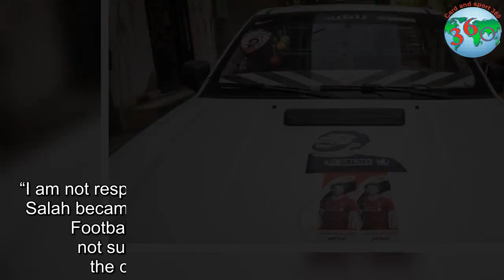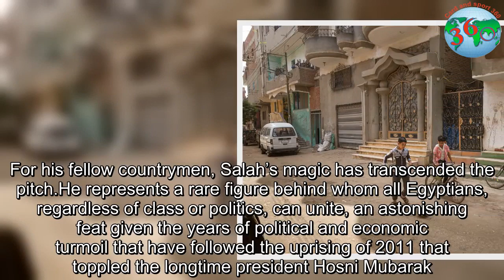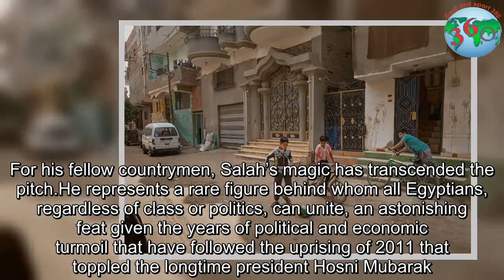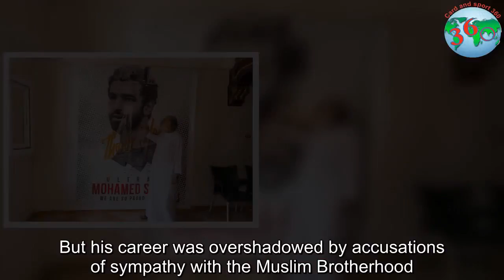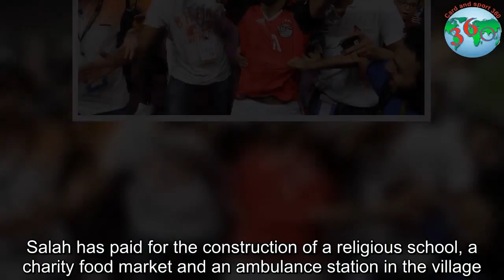How Mohamed Salah managed the impossible: to unite Egypt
Abbas wants to set the record straight.A wealthy businessman who has built a vast real estate and petroleum empire is these days better known in Egypt as the man who refused to sign Mohamed Salah in 2011, when chairman of Zamalek – one of the country’s leading teams.“Salah needs much more work,” he said in a televised interview that year.But contrary to what his successor at the club (and apparent arch nemesis) says, a separate committee took the decision at the time.“I am not responsible,” insists Abbas.Speaking the day after Salah became the first Egyptian to be named Professional Footballers’ Association player of the year, it is not surprising that Abbas feels sensitive over the claim that he missed Salah’s potential.It must feel as if he is defending himself not only to ardent football fans but also to an entire nation that dotes on their “Egyptian King”.Egypt’s reaction to the shoulder injury Salah sustained in last month’s Champions League final following a challenge from Real Madrid’s Sergio Ramos, and which in the immediate aftermath made him a doubt for the World Cup, showed how he is revered in the country.It was summed up by a headline in the al-Masry al-Youm newspaper the next day: “The night Egyptians cried: Ramos the butcher dislocated Abu Salah’s shoulder.” Egyptians cursed Ramos on social media and the Arabic hashtags “Ramos the Dog” and “Son of a Whore” were soon trending on Egyptian Twitter after Salah left the pitch in tears at Kiev’s Olympic Stadium.An Egyptian lawyer has filed a lawsuit against Ramos, equivalent to £874m, for causing Egyptians “physical and psychological harm”.For his fellow countrymen, Salah’s magic has transcended the pitch.He represents a rare figure behind whom all Egyptians, regardless of class or politics, can unite, an astonishing feat given the years of political and economic turmoil that have followed the uprising of 2011 that toppled the longtime president Hosni Mubarak.“Mohamed Salah is really important because he is a symbol … like Tutankhamun, like the pyramids,” said Mohamed Farag Amer, head of Egypt’s parliamentary youth and sports committee.On the 25-year-old being compared to Cristiano Ronaldo and Lionel Messi, the Cairo-based sports journalist Hatem Maher says: “This is unprecedented for any Egyptian football player at any point in history.” Egypt kick off their first World Cup for 28 years against Uruguay on Friday and Salah seems certain to start even though doubts remain over whether he has fully recovered.It will be a huge shame if he has not, and not only because of the forward’s talents.It was Salah who sent Egypt to Russia by scoring twice in their dramatic 2-1 victory over Congo in October.Egyptians poured on to Tahrir Square in central Cairo – the centre of the popular protests against Mubarak – after the match to celebrate, waving flags and blowing horns.Some observers noted that the rapturous scenes on the square were reminiscent of the heady days of the revolution.“I thi